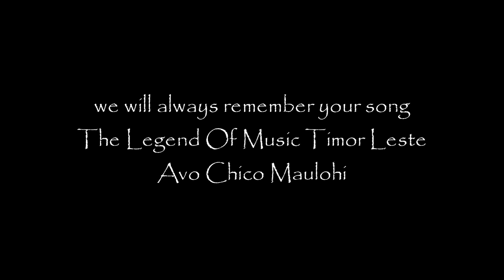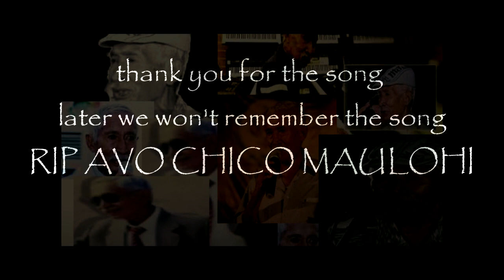Tristi Lakon Avo Chico Maulohi